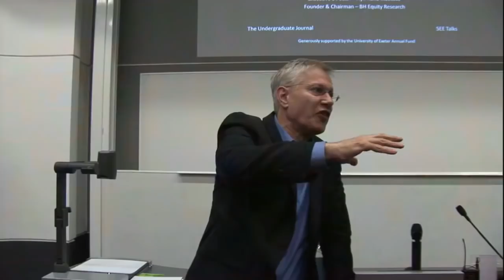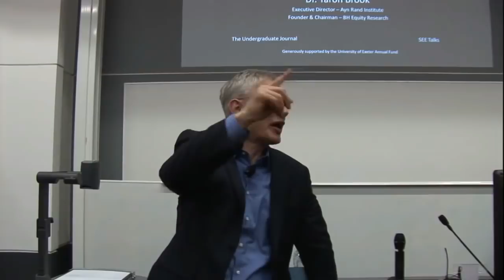Capitalism is NOT about GIVING or SACRIFICE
This video was created by Christian Jackson.  "The Morality of Capitalism" at The University of Exeter, to The Undergraduate and SEE Talks.

Live recording by XTV (xtvonline.co.uk) on Tuesday October 21st 2014.